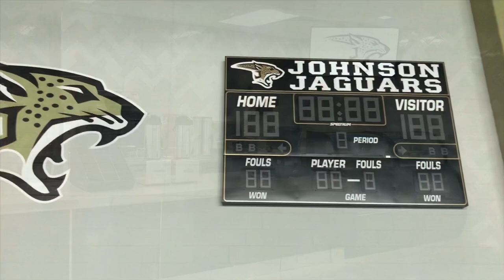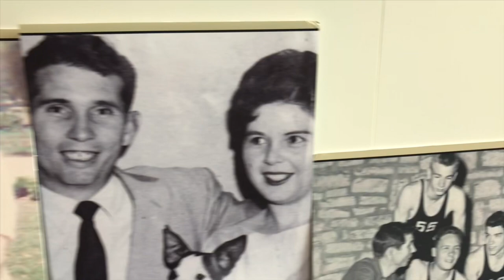Tour Moe and Gene Johnson High School - Hays CISD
Tour Moe and Gene Johnson High, opening August 2019.  The newest Hays CISD campus is 413,500 square feet.  The campus was approved via the 2017 bond.

The campus is named for Moe  Johnson, the first Hays CISD Superintendent and his wife Gene, a community leader and author of book on the history of District.

Trustee Willie Tenorio, Jr, who attended Hays CISD Schools (Kyle Elementary, Hays Middle School, and Hays High School) when Mr. Johnson was the superintendent.